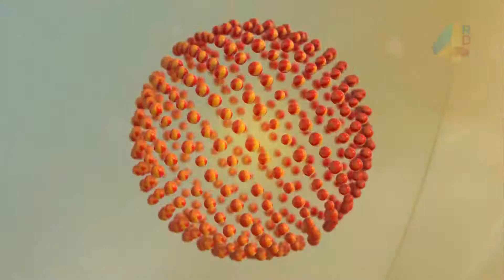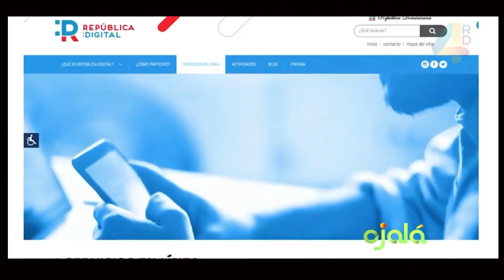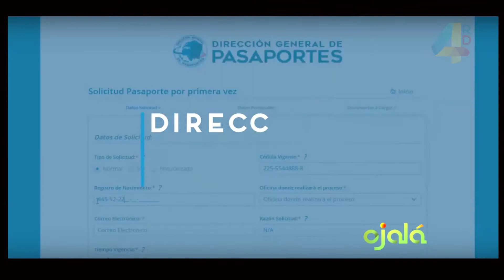Ojalá | Comentarios | Ramón Tejeda